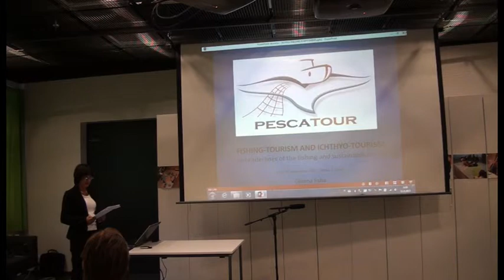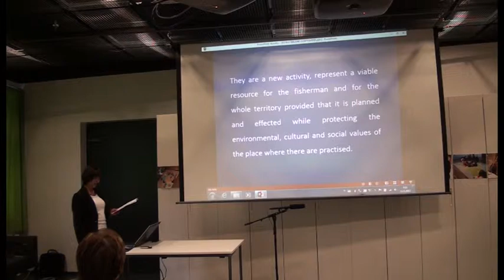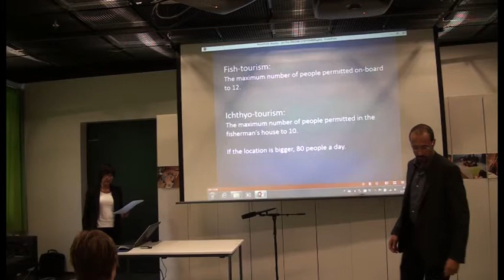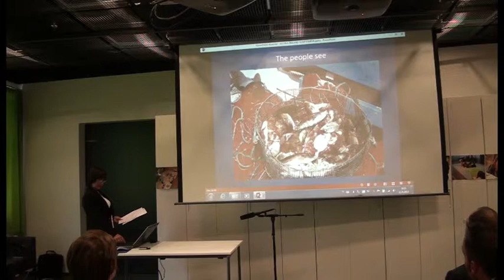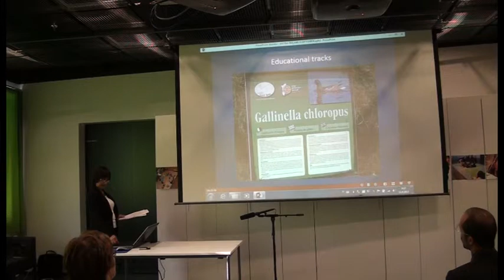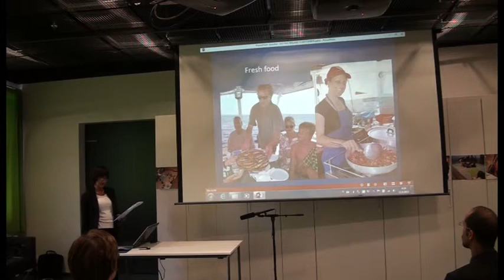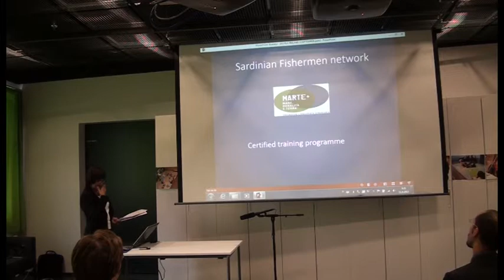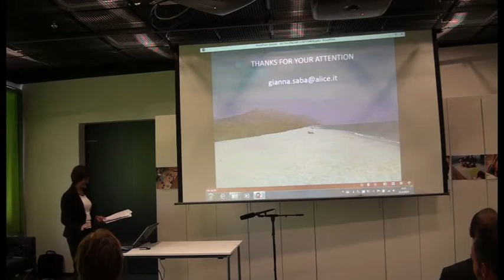Gianna Saba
Community Tourism Conference 2013 10th-11th of September 2013 in Kotka, Finland "Communities as a part of sustainable rural tourism - success factor or inevitable burden"

Fishing-tourism and Ichthyo-tourism: new borderlines of the fishing and sustainable tourism; Gianna Saba, PESCATOUR National Association for the promotion and development of fishing and fishtourism, Italy